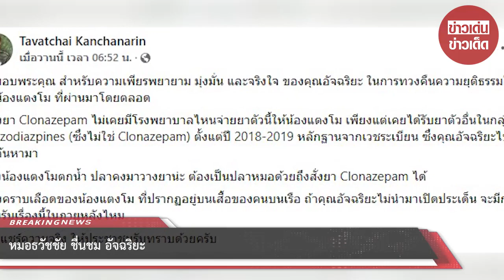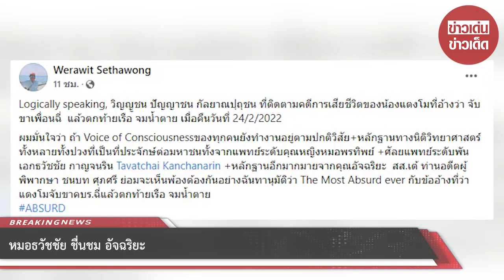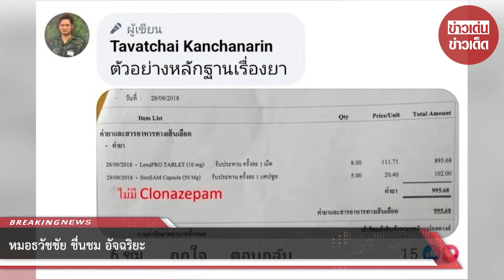อดีตศัลยแพทย์ ชื่นชม อัจฉริยะ ที่หาหลักฐานคดีแตงโมมาได้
ล่าสุด พ.อ.นพ.ธวัชชัย กาญจนรินทร์ อดีตศัลยแพทย์ โรงพยาบาลพระมงกุฎเกล้า ชื่นชม อัจฉริยะ เรืองรัตนพงศ์ ประธานชมรมช่วยเหลือเหยื่ออาชญากรรม ที่เป็นอีกหนึ่งคนหามาช่วยหาหลักฐานทวงความยุติธรรมให้กับ แตงโม

ระบุว่า ” ขอขอบพระคุณ สำหรับความเพียรพยายาม มุ่งมั่น และจริงใจ ของคุณอัจฉริยะ ในการทวงคืนความยุติธรรมให้กับน้องแตงโม ที่ผ่านมาโดยตลอด เรื่องยา Clonazepam

ไม่เคยมีโรงพยาบาลไหนจ่ายยาตัวนี้ให้น้องแตงโม เพียงแต่เคยได้รับยาตัวอื่นในกลุ่ม Benzodiazpines (ซึ่งไม่ใช่ Clonazepam) ตั้งแต่ปี 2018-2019 หลักฐานจากเวชระเบียน